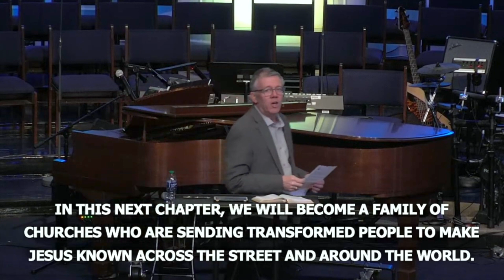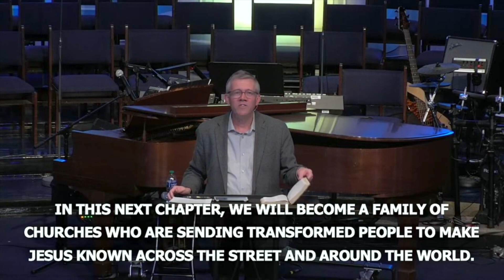Hope - I Know the Plans I Have for You - Part 2 | Embracing Hope | Jeremiah 29:1-13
Dr. Rob Paul | January 14, 2024